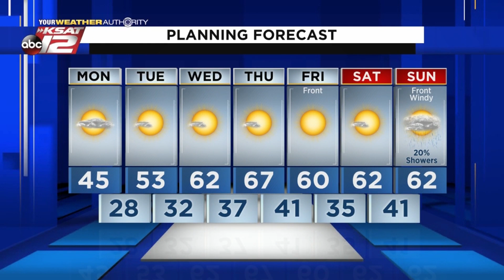Mike's Weather Webcast